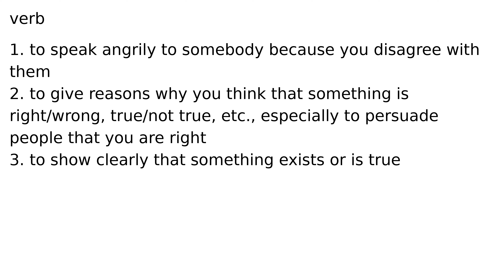argue verb meaning meanings definition definitions phonetics pronunciation english diction